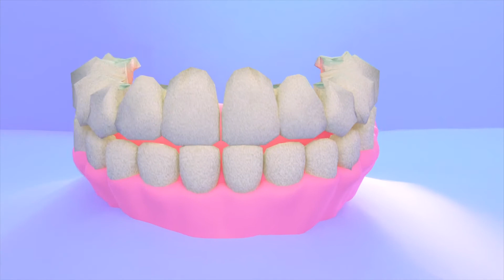'everything will be ok for your landlord': Dan Hogan | FINALIST: 2020 Film+Poetry Challenge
'everything will be ok for your landlord' by Dan Hogan

FINALIST
2020 Queensland Poetry Festival Film+Poetry Challenge